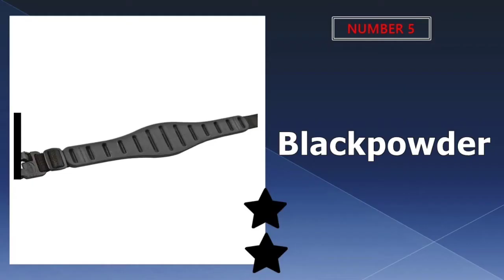Best Gun Sling 2022 🔶 Top 5 Gun Sling Reviews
Links to the Best gun sling 2022 is in below ▼ In this Best gun sling reviews video, we try to pick the Best gun sling for the money.

💥All above gun sling links are Applicable in USA, Canada & UK💥

What we do: We've researched the Best gun sling on Amazon saving you time and money. Our team analyzes lots of Best budget gun sling for hunting reviews that are designed for different kinds of users. We will take into consideration product quality, features, and price. We take expert's suggestions to make the Best gun sling hunting and also pick some Best gun sling for elk hunting. So If you choose from this list, you can be rest assured that you are buying the Best rifle sling available on the market.